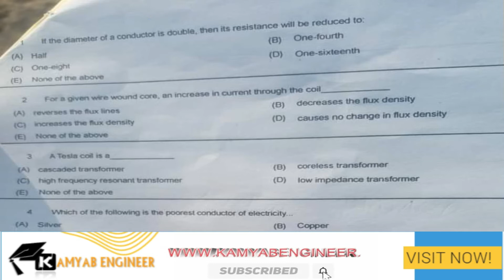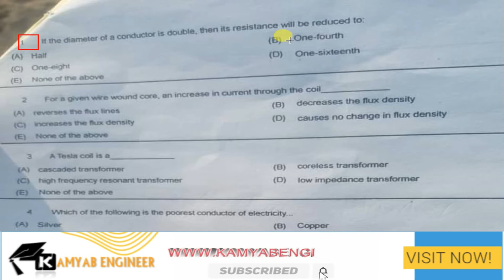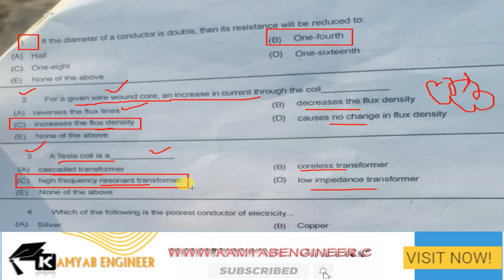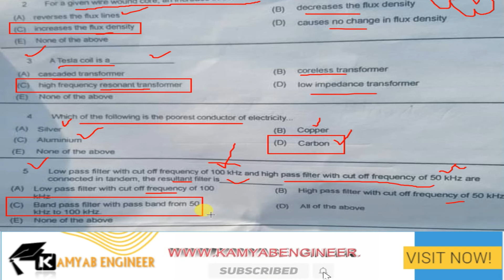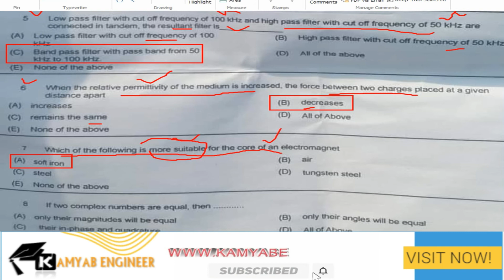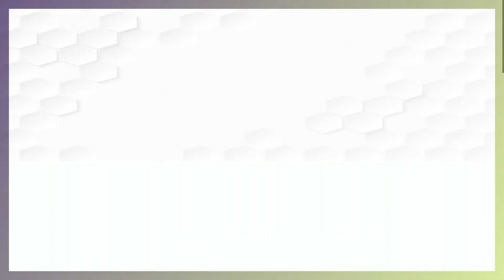PTS PAST ELECTRICAL ENGINEERING QUESTIONS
In this video I will discuss Past Electrical Engineering question of "Pakistan testing service". Please watch this video till the end to understand each question briefly.